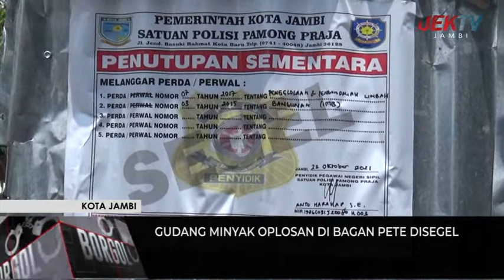GUDANG MINYAK OPLOSAN DI BAGAN PETE DISEGEL